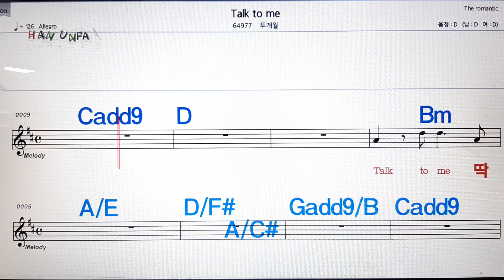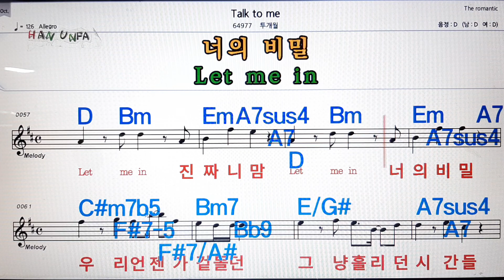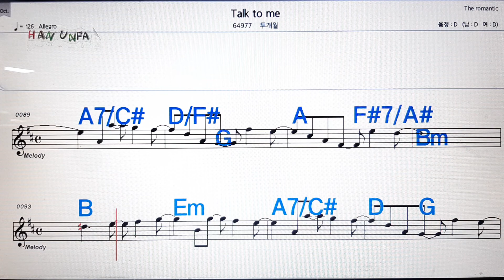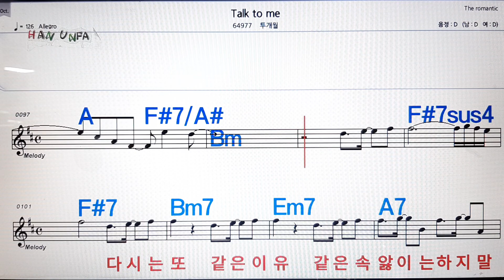Take to me/투개월💋노래방, 가라오케,코드 큰 악보, 반주, 가사, , 💖Karaoke, Sheet Music, Chord, MR